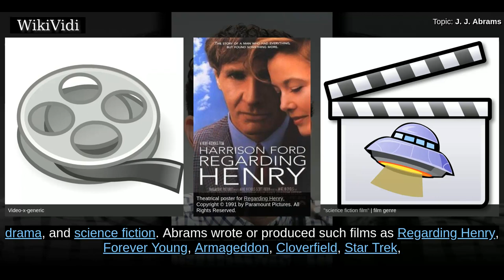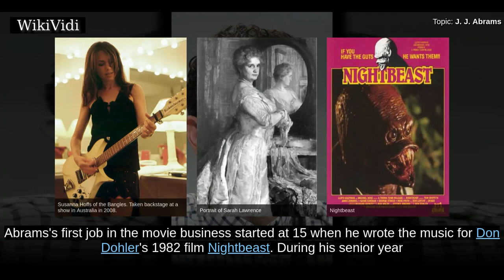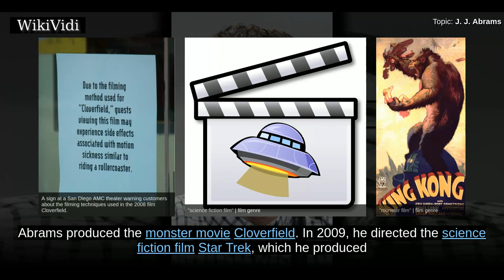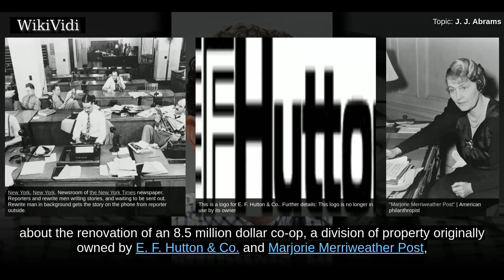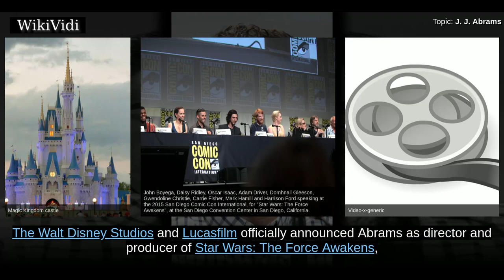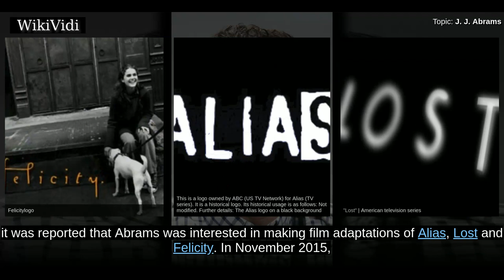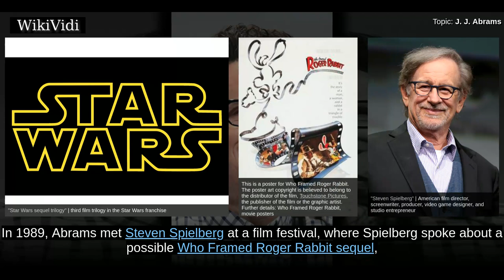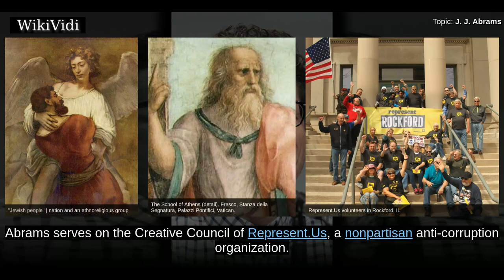J. J. ABRAMS - WikiVidi Documentary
Jeffrey Jacob Abrams  is an American film director, producer, screenwriter, actor, and composer. He is known for work in the genres of action, drama, and science fiction. Abrams wrote or produced such films as  Regarding Henry , Forever Young , Armageddon , Cloverfield , Star Trek , Star Wars: The Force Awakens , and the upcoming Star Wars: Episode IX .  Abrams has created numerous television series, including Felicity ,  Alias , Lost , and Fringe . He won two Emmy Awards for Lost — Outstanding Directing for a Drama Series and Outstanding Drama Series.  His directorial film work includes Mission: Impossible III , Star Trek  and its sequel Star Trek Into Darkness , and Super 8 . He also directed and co-wrote Star Wars: The Force Awakens , the first film in the Star Wars sequel trilogy and his highest-grossing film, as well as the third highest-grossing film of all time. He will return to Star Wars by co-writing and directing Episode IX.  Abrams's frequent  collaborators include producer...

Shortcuts to chapters:
00:01:30: Early life
00:02:04: Early career
00:03:22: 2000s
00:06:36: 2010s
00:08:57:  Upcoming projects
00:10:34:  Unrealized projects

Copyright WikiVidi.